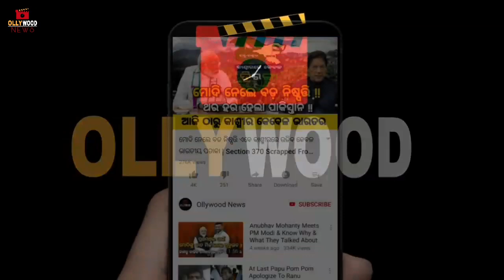Anubhav Again In Trouble Neighbor Manjit Complain Against Anubhav | Ollywood News